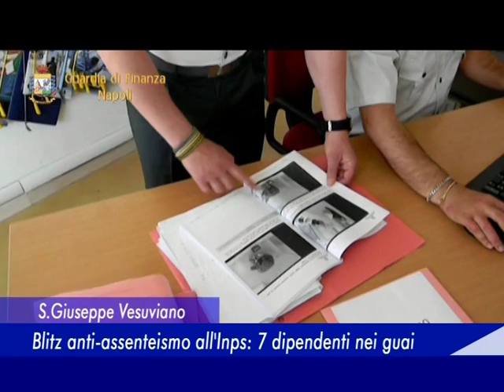San Giuseppe Vesuviano: Blitz anti-assenteismo all'Inps, 7 dipendenti nei guai - 16 Giugno 2016